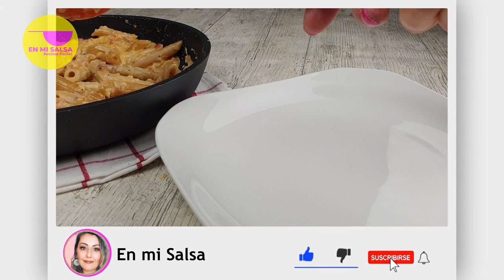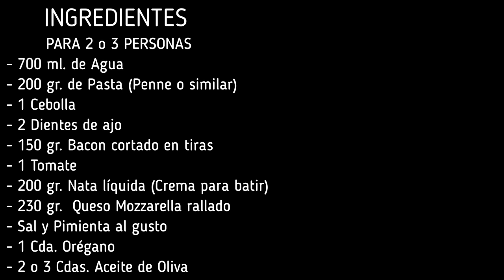👉 ¡Prueba esta SALSA PARA PASTA! ▶️ FÁCIL y muy CREMOSA 😋 ¡Todos querrán comerla de esta manera!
Esta SALSA PARA PASTA es muy fácil de preparar y queda muy cremosa con la NATA y el QUESO. Ideal con Macarrones, Spaguetti, o con estos PENNE RIGATE😋
 👇👇👇SIGUE LEYENDO👇👇👇

▶️ MIRA AQUÍ MI PICADOR MANUAL
▶️ OTROS UTENSILIOS DE COCINA
Hoy preparo estos PENNE RIGATE CON SALSA CREMOSA DE NATA Y MOZARELLA, con un toque de bacon que le dará un sabor delicioso a tus platos de pasta. Además es muy fácil y rápida de preparar.
▶INGREDIENTES DE LA SALSA CREMOSA PARA PASTA ITALIANA:
▶PARA 2 o 3 PERSONAS
✅ 200 gr. de PASTA (yo he usado PENNE RIGATE)
✅ 1 CEBOLLA
✅ 2 DIENTES DE AJO
✅ 150 gr. de BACON (cortado en tiras)
✅ 1 TOMATE
✅ 200 gr. de NATA LÍQUIDA o CREMA PARA BATIR
✅ 250 gr. de QUESO MOZZARELLA rallado
✅ Una pizca de SAL y PIMIENTA (al gusto)
✅ 1 Cda, de ORÉGANO
✅ 2 o 3 Cdas. de ACEITE DE OLIVA
▶️ MIRA ESTAS OTRAS RECETAS QUE TE PUEDEN INTERESAR

▶️  EQUIPO QUE UTILIZO PARA GRABAR:
👉 VÍDEO Y FOTOGRAFÍA:
👉 SONIDO: Micrófono de Solapa para teléfono Móvil